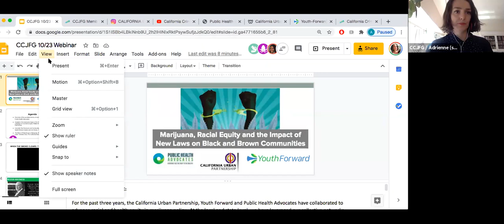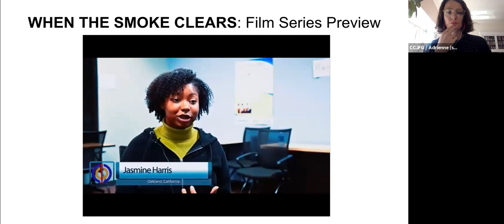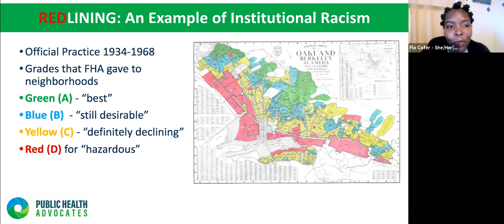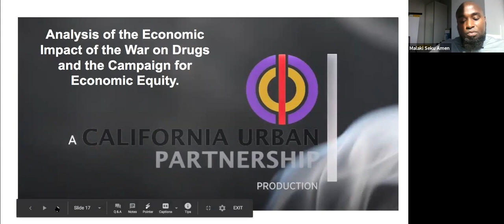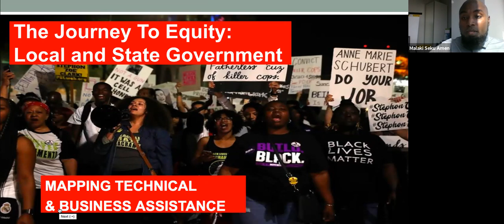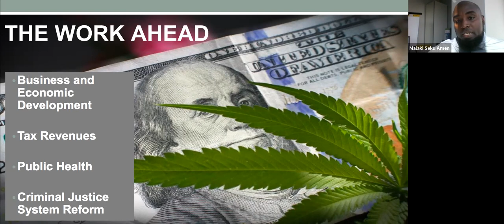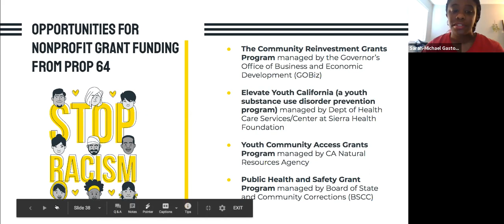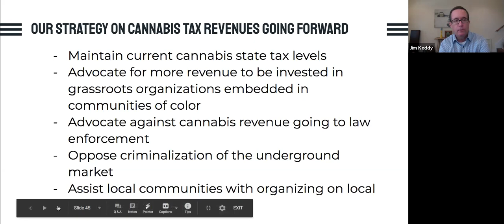Marijuana, Racial Equity and the Impact of New Laws on Black and Brown Communities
In 2016, California became the first state to legalize the sale and distribution of recreational cannabis through Proposition 64. This groundbreaking legislation aimed to heal the Drug Wars’ harmful impacts on communities of color and create revenue for a variety of social programs. Two years later, cannabis operations throughout the state have been established and are now declared as “essential businesses” during the pandemic. Meanwhile, local officials and governments have failed to invest in the economic security and healing of Black and Brown communities in order to help repair the decades of trauma, imprisonment, and poverty from racialized marijuana-related arrests. Instead, we have seen the proliferation of an industry that benefits largely white and wealthy investors while promoting an increase in law enforcement.

In this webinar, leaders in the field of marijuana equity described this issue in detail, including recent reports on tax revenue and marijuana-related arrests in California. We discussed the opportunities and the considerable progress already made to move millions of dollars to communities of color through state grant programs. We learned about the necessity of applying a social equity analysis and reparations framework to the issue, as well as how funders can support local grassroots organizing for justice reinvestment, and ending mass incarceration fueled by cannabis policies and industries.